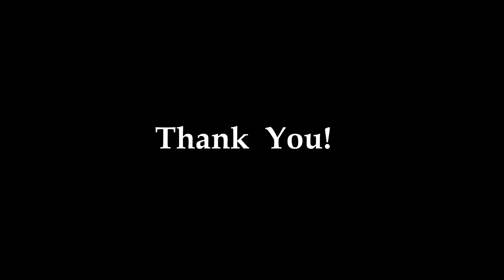Indirimbo Zirarikira Abantu Kwihana by Cantate Domino SDA Choir Kigali Rwanda.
ngo bajye bahimbaza Imana mu materaniro yose yo gusenga, haba imuhira mu ngo zabo, no mu nsengero, cyangwa se mu materaniro makuru, n’ahandi hose bateraniye bahimbaza Umuremyi.